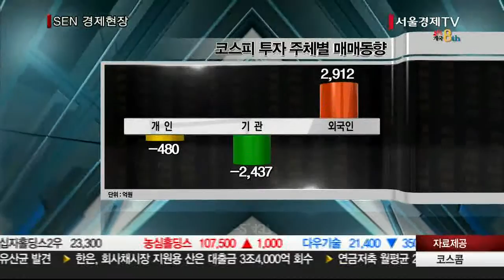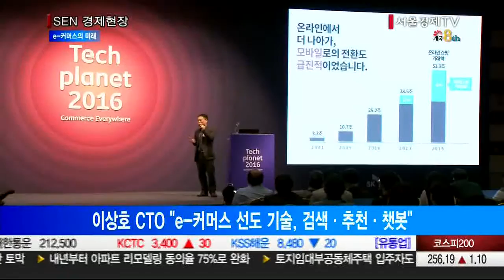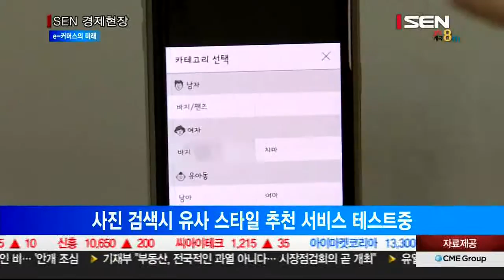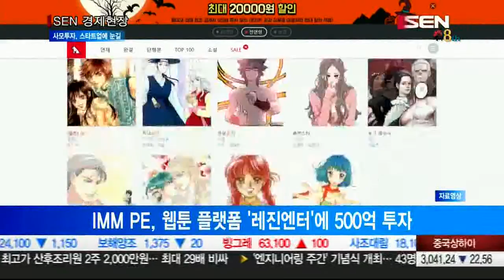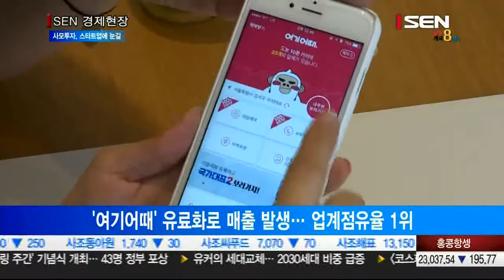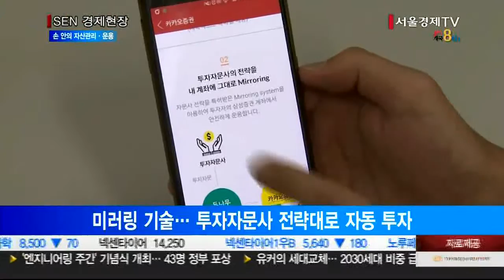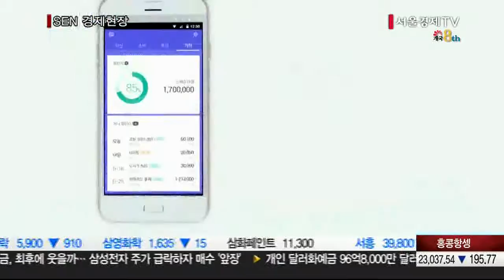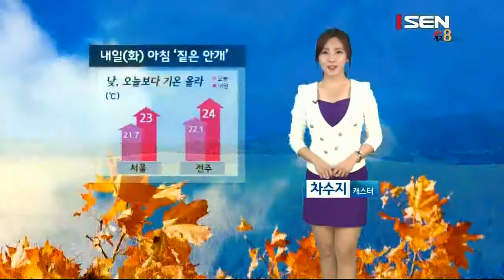20161017_SEN 경제현장_1894회